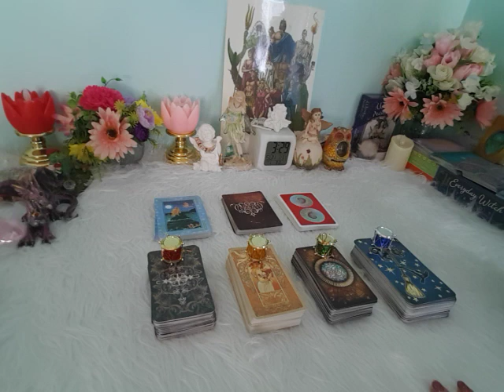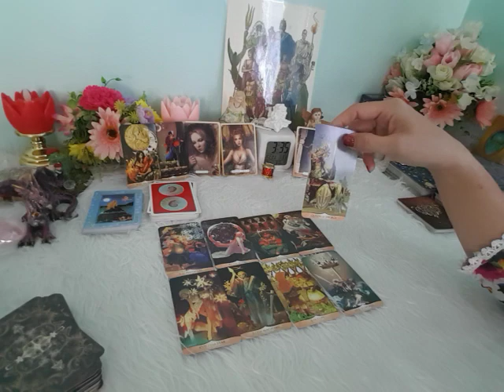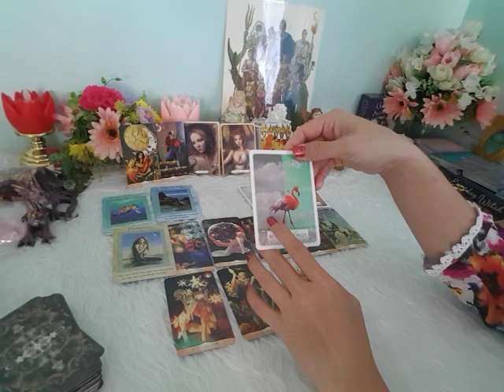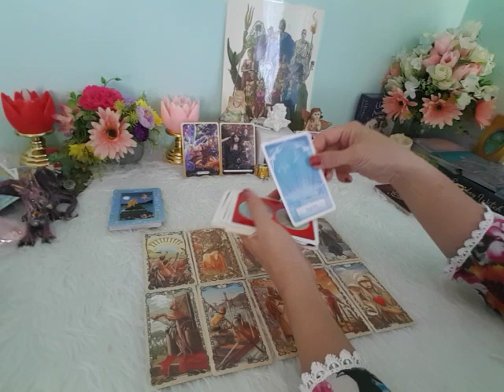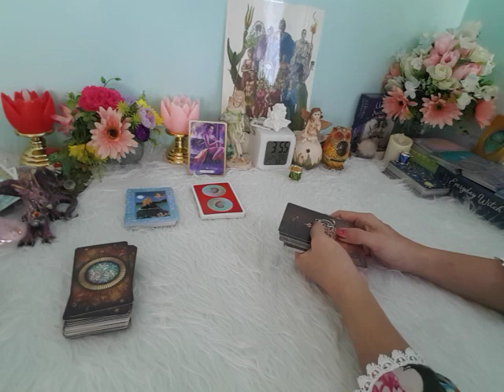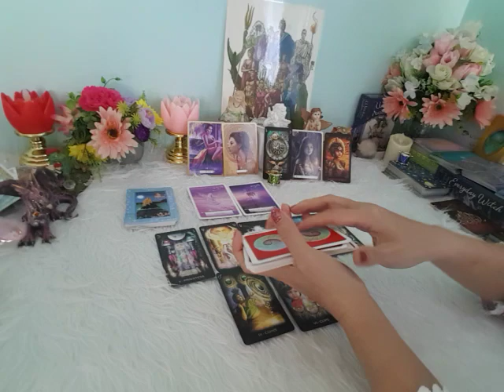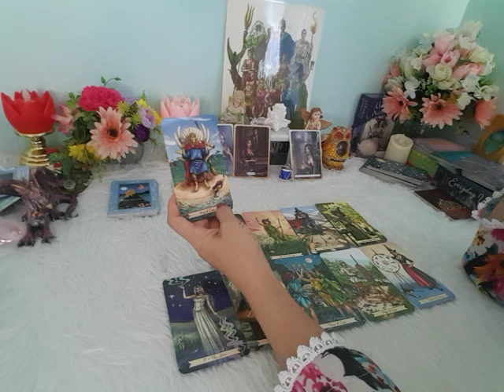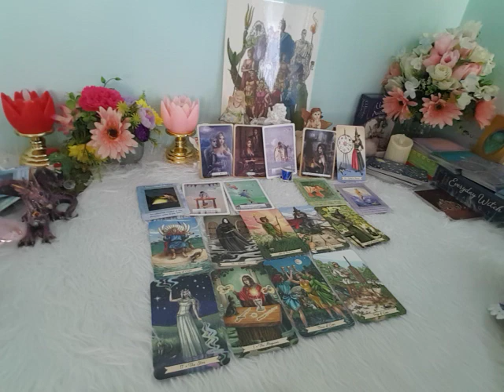pickacard pickadeckอ.ณรีep.7😍My Soulmate😍คู่แท้ของเรา เขาจะมามั้ย?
1.ดูเลข 7 ตัว คัมภีร์มหาสัตตเลข ตามหลักโหราศาสตร์ไทย ถอดรหัสชีวิต ดูดาวอาชีพ ความก้าวหน้า งาน เงิน คู่ครอง ดาวที่ดีเป็นเดช ศรี มนตรี ความมั่นคง อะไรดีไม่ดีตามหลักทักษาจรในแต่ละปี  459 บาท
2.ดูไพ่ทาโร่ท์  งาน เงิน ความรัก
          30 นาที  299 บาท
           1 ชม.     459 บาท
*ดูทั้งสองอย่างครั้งเดียวกัน มีโปร 799 บาท ( จากปกติ 918 บ.)